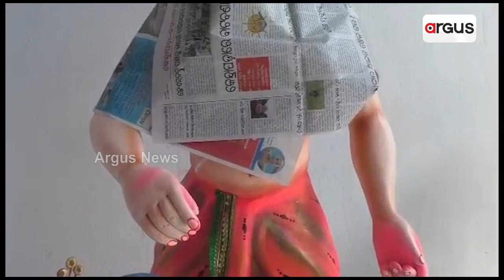କେନ୍ଦ୍ରାପଡା ଇନ୍ଦୁପୁର ମା' ଦୁର୍ଗାଙ୍କ ଆବାହନ ପାଇଁ ପ୍ରସ୍ତୁତି ଶେଷ || Kendrapara Durga Puja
ଦେବୀ ଦୁର୍ଗାଙ୍କ ଆଗମନ ପାଇଁ ଉତ୍ସବ ମୁଖର ପୂରପଲ୍ଲୀ । ଗ୍ରାମାଞ୍ଚଳରେ ଶାରଦୀୟ ପାର୍ବଣ ପାଇଁ ପ୍ରସ୍ତୁତି ଜୋରଦାର । କେନ୍ଦ୍ରାପଡା ଇନ୍ଦୁପୁର ଅଂଚଳରେ ମା ଦୁର୍ଗାଙ୍କ ଆବାହନ ପାଇଁ ସମସ୍ତ ପ୍ରସ୍ତୁତି ଶେଷ ପର୍ଯ୍ୟାୟରେ ପହଂଚିଛି ।